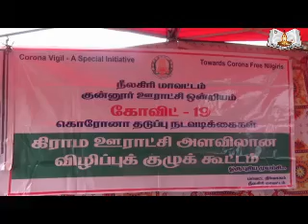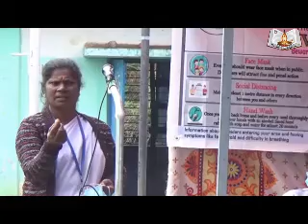பர்லியார் ஊராட்சி சார்பாக கொரோனா விழிப்புணர்வு முகாம் / DEEPAM TV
பர்லியார் ஊராட்சி சார்பாக கொரோனா விழிப்புணர்வு முகாம்